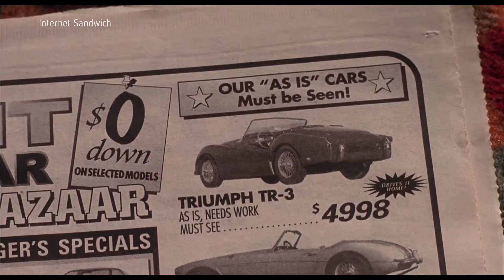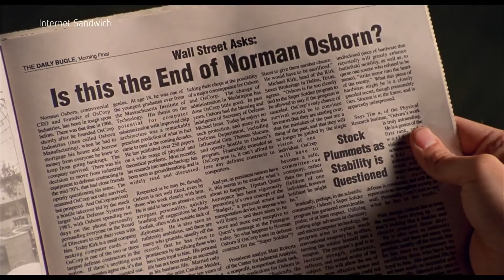[Part-7] Spideman Punjabi Funny HD 1080p (Audio Fixed) | Internet Sandwich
Spideman Punjabi in High Definition (Audio Fixed) Part-6 | Internet Sandwich